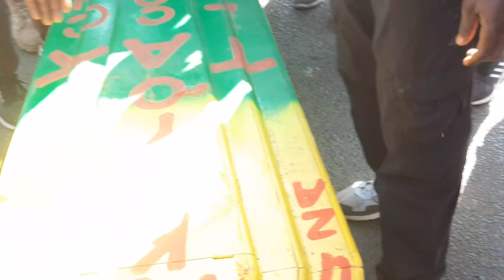RUTO CASKET IN KISUMU KONDELE,,,,RAILA NDIO PRESIDENT HAPA KENYA